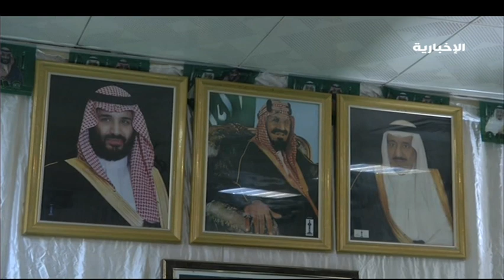تخريج ضباط سعوديين من كلية القيادة والأركان السودانية